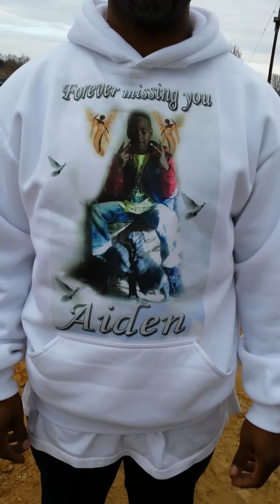RIP Aiden now 7 yet 6 yr old